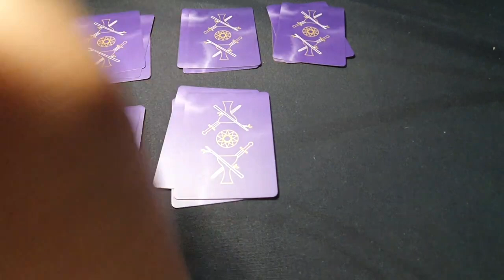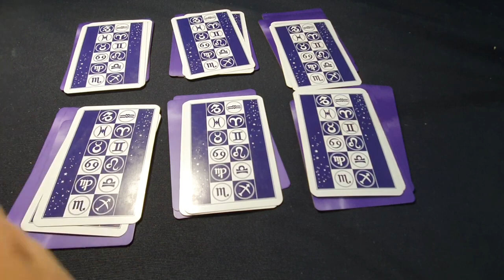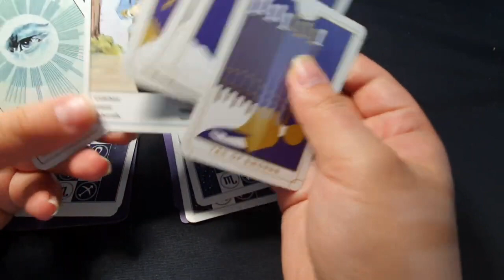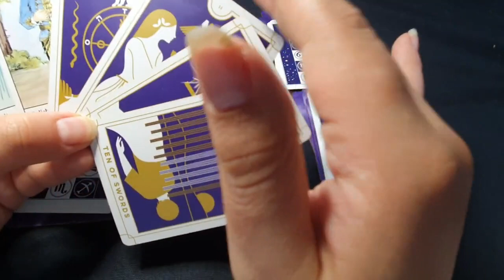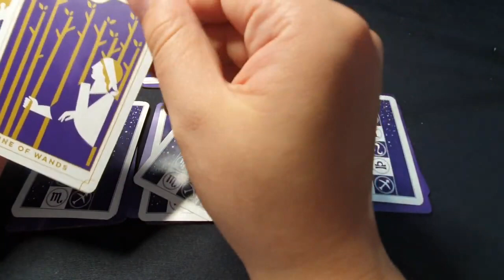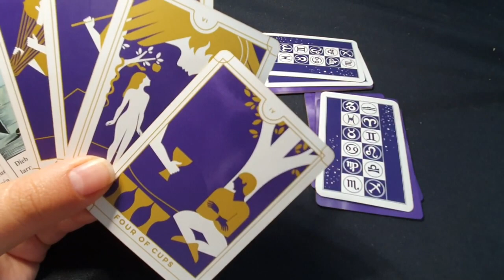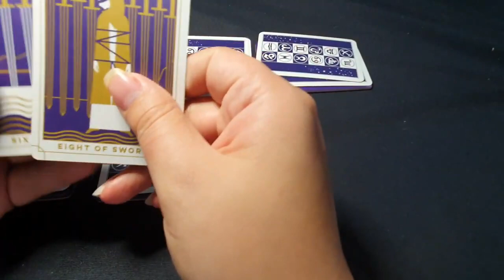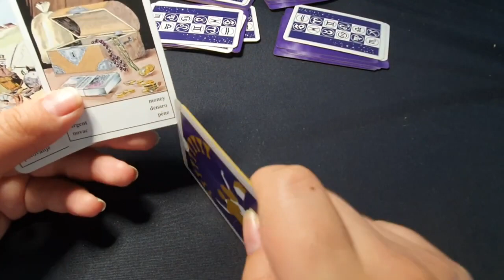Etalare tarot Cum va fi saptamana ce ma interesează? Alege o carte